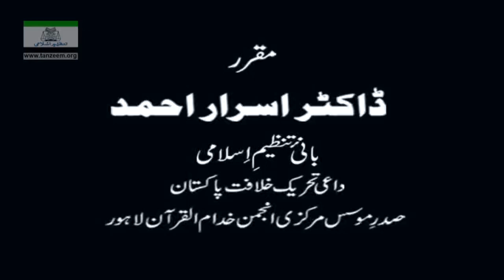32/193- Muntkhab Nisab : Aqal, Fitrat Aur Eeman (In Detail 1993) : Dr. Israr Ahmed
Aqal, Fitrat Aur Iman (Surah Aal-e-Imran)
قل ، فطرت اور ایمان :(سورہ آل عمران آخری رکوع)۔
مطالعہ قرآنِ حکیم کا منتخب نصاب

Muntakhab Nisab is a selected course of study of the Holy Qur’an, based on a series of lectures developed and delivered by late Dr. Israr Ahmed (R.A.A,), focusing on the main theme of “Essentials for Success in the Sight of Allah (S.W.T.)”.